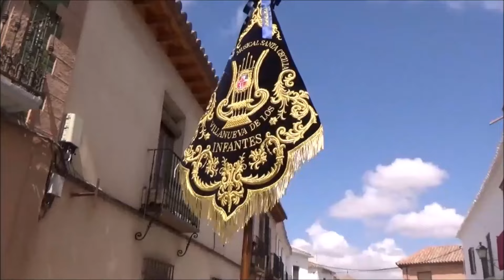PROCESIÓN DEL CORPUS CHRISTI-2024 / VILLANUEVA DE LOS INFANTES / PACO GARCIA